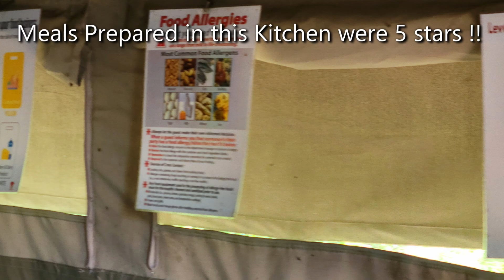Ultimate Glamping Experience in Africa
Experience the ultimate luxury safari experience in the Serengeti with a stay at the Lemala Ndutu. Located in the southern area of the Serengeti, this camp offers a prime location to witness the wildebeest and zebra migration, as well as unparalleled sightings of lions, cheetahs, and even leopards. As we drove up to the camp, we were greeted by a welcoming committee of giraffes, setting the scene for an unforgettable experience. The spacious tents are equipped with either a king bed or two double beds, complete with full baths and a private porch with seating. Each guest is assigned a dedicated staff member who provides personalized service, from turn-downs to wake-up calls and guidance throughout the camp. Enjoy amenities such as free laundry service, an open bar, a library, wi-fi, running water, 24-hour security, and exceptional meals. Indulge in cooked-to-order breakfast, packed lunches for safari drives, and gourmet dinners paired with red or white wine. Special dietary needs are accommodated, and guests are welcome to visit the impressive kitchen where delicious meals are prepared. Immerse yourself in the wildlife-rich surroundings, with tents strategically placed near the river for excellent wildlife viewing. Whether you're relaxing in the comfort of your tent or exploring the common areas, the Southwest Camp offers a truly immersive safari experience. Don't miss out on the opportunity to stay in the heart of the action and create unforgettable memories at the Lemala Ndutu in the Serengeti